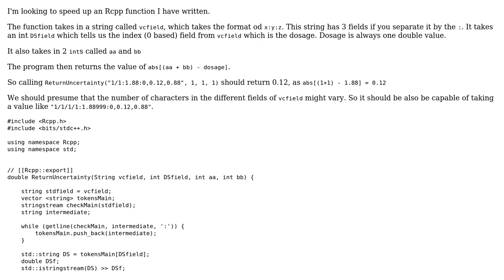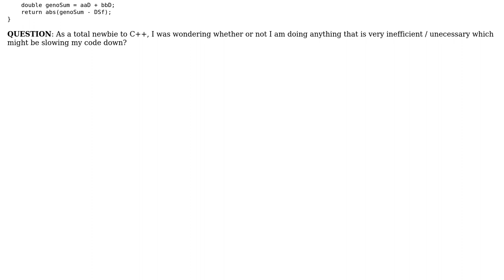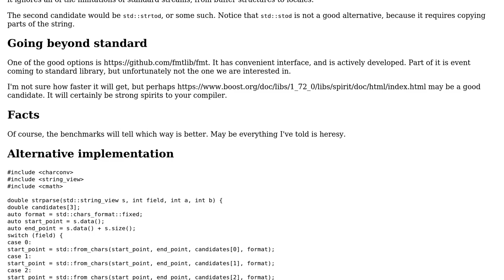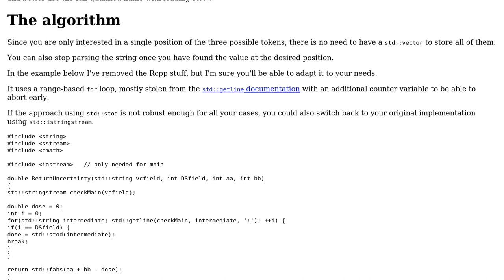Code Review: Speeding up string splitting in Rcpp/Cpp (2 Solutions!!)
Code Review: Speeding up string splitting in Rcpp/Cpp

With thanks & praise to God, and with thanks to the many people who have made this project possible! | Content (except music & images) licensed under CC BY-SA | Music | Images & others | With thanks to user user438383 user Incomputable user AlexV and the Stack Exchange Network Trademarks are property of their respective owners. You are responsible for your own actions.